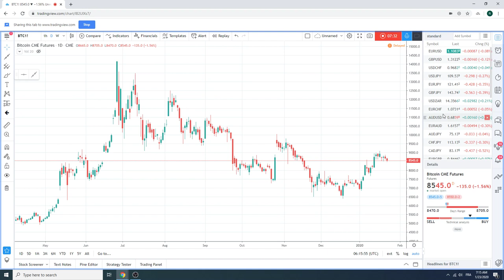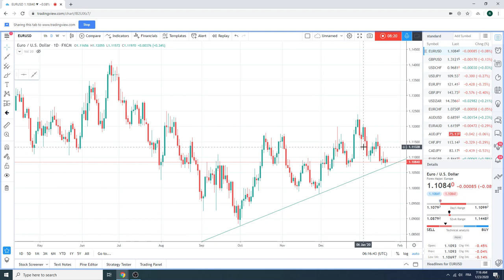Traders Morning Call 23Jan2020 - PrivateerFX